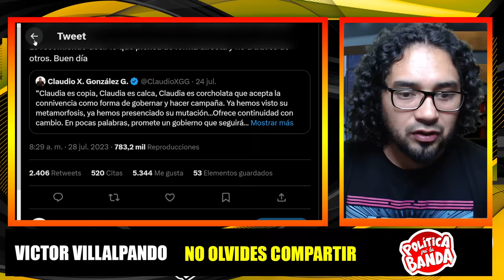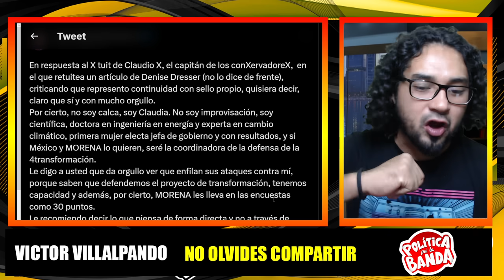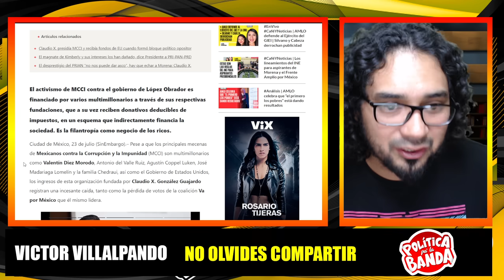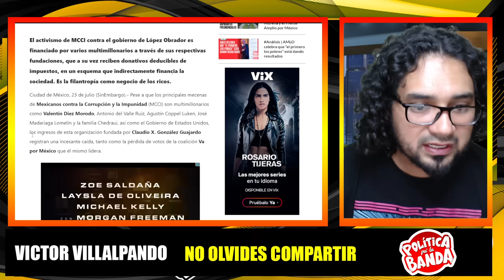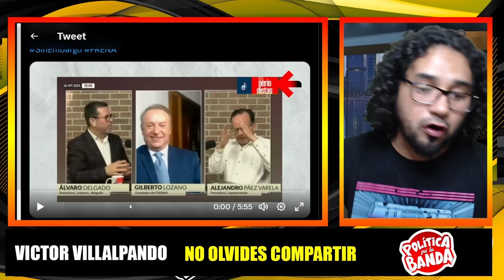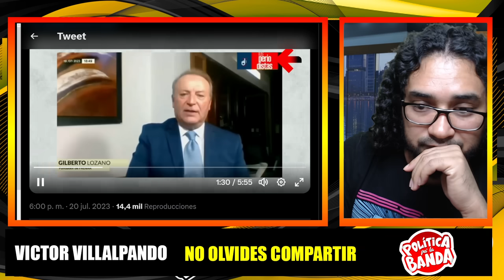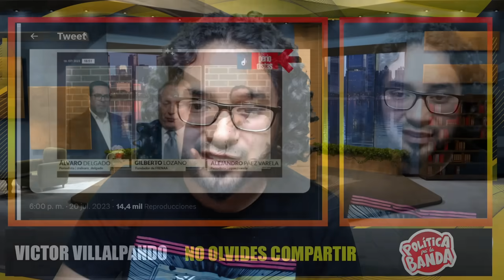LOS DEJÓ COMO ESTROPAJO! JAJAJA